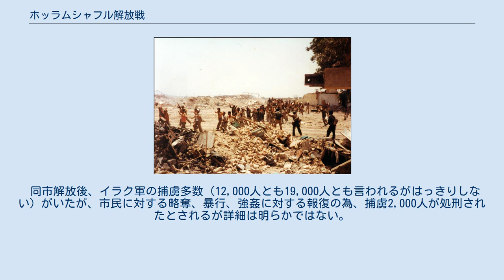ホッラムシャフル解放戦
イラク・イラン戦争の戦闘
ホッラムシャフル解放戦（ホッラムシャフルかいほうせん）は、イラン・イラク戦争中、ホッラムシャフルをめぐる戦いである。
 1980年9月22日、イランへ侵攻したイラク軍はシャッタルアラブ川とカールーン川の合流点にある交通の要衝、ホッラムシャフルをめざし進撃した。
 1980年10月6日、英国BBCはホッラムシャフルが陥落したと報じた。
しかし、イランは事実ではないと否定、まだ市内の一部では抵抗が続いていた。
10月10日、イラク軍は同市の東25km地点においてカールーン川を渡河し、迂回攻撃を実施。
これにより同市は孤立する格好となった。
10月24日、激戦の末ホッラムシャッフルは陥落した。
 1982年4月24日、イラン軍はベイトル＝モガッダス作戦を発動、イラク軍はホッラムシャフルへ撤退しそこで抵抗することとなった。
4月30日0030時、イラン軍は同市を占領すべく行動を開始した。
5月14日、同市は孤立化し奪回寸前、との共同通信による報道がなされたが、イラク軍は頑強に抵抗していた。
既に3個師団を配置させ陣地防御に当たらせていた。
イラクにとって同市を失うことは政治的にも、軍事的にも敗北を意味し、フセイン政権を揺るがしかねない重大な戦略拠点となっていたのである。
5月20日、イラク軍はイラン軍に対して反撃するも失敗した。
5月24日、守備隊指揮官ゼイダン大佐が戦死、イラク兵達の士気は崩壊し我先にと逃亡した。
イラン軍はそのまま市内に突入、事実上の無血開城に近い状態であった。
イランは同市を20ヶ月ぶりに解放したのであった。
5月25日、イラク軍は同市からの撤退を認めた。
 この戦いの末、イラン軍によるフーゼスターン州奪還がほぼ決定的になり、イラクによるイラン侵攻は失敗し、シャッタルアラブ川の領有権回復は成功しなかった。
 5月27日、イラク軍は失陥したばかりのホッラムシャフルに対し砲撃を開始、これに対し翌5月28日にイラン軍はバスラに砲撃を加えた。
イラン軍によるイラク逆侵攻が現実味を帯び始めることとなった。
 同市解放後、イラク軍の捕虜多数（12,000人とも19,000人とも言われるがはっきりしない）がいたが、市民に対する略奪、暴行、強姦に対する報復の為、捕虜2,000人が処刑されたとされるが詳細は明らかではない。